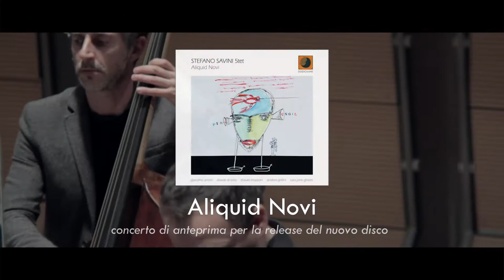Stefano Savini 5tet - Live extract from album "Aliquid Novi" (2020 Dodicilune)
"Aliquid Novi" è il nuovo progetto discografico del quintetto guidato da Stefano Savini. Undici composizioni originali con Giacomo Uncini alla tromba, Davide Di Iorio al flauto e al sax soprano, Mauro Mussoni al contrabbasso, Andrea Grillini alla batteria e, in tre brani, Sara Jane Ghiotti alla voce.
«Un lavoro maturo, articolato e ben scritto e tutti i musicisti del quintetto suonano bene», sintetizza Paolo Fresu.